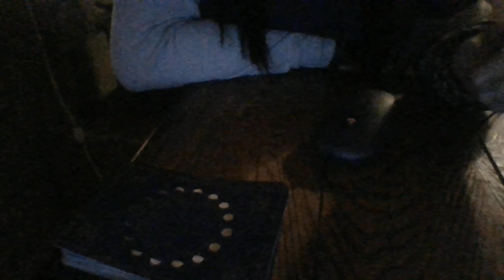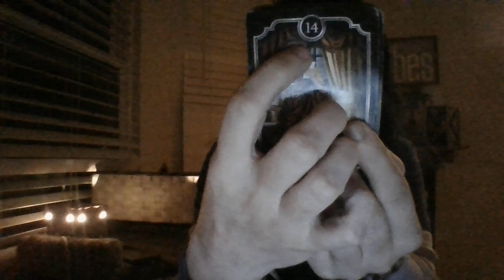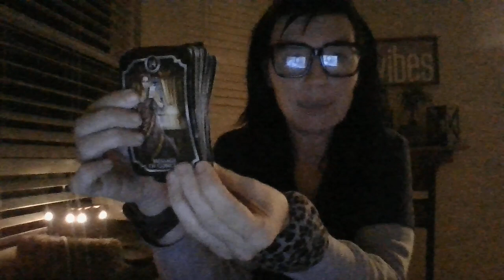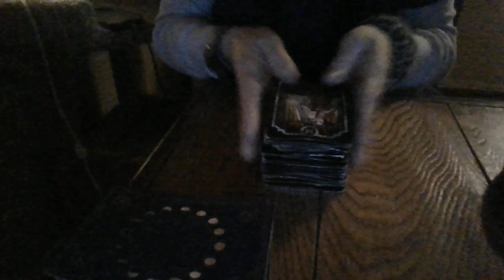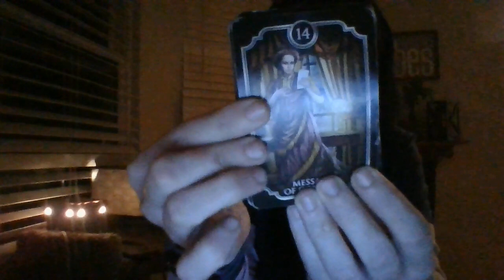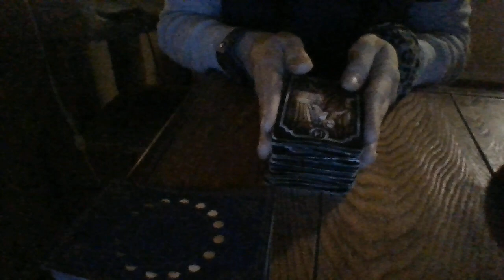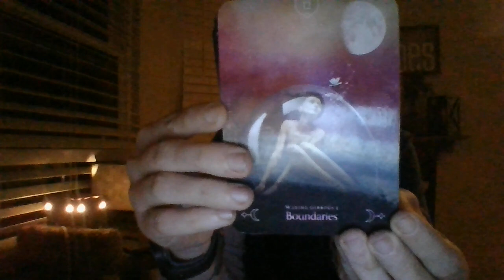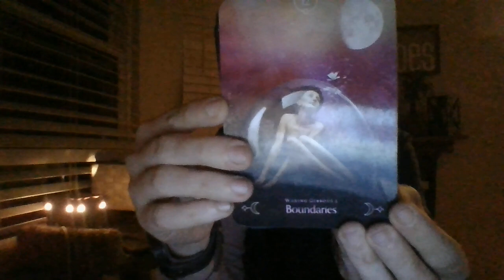FEB 22- A GEMINI AND PISCES ABOUT TO BE ARRESTED FOR EXPL*IT*TION OF CHILD(REN)!